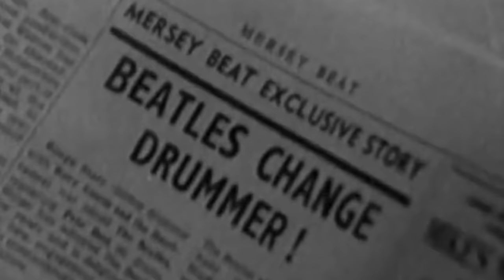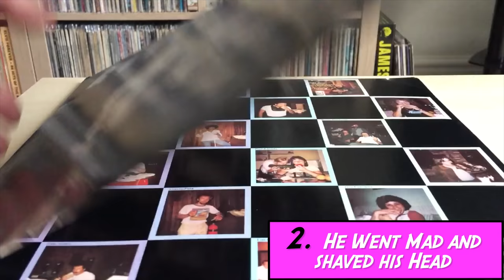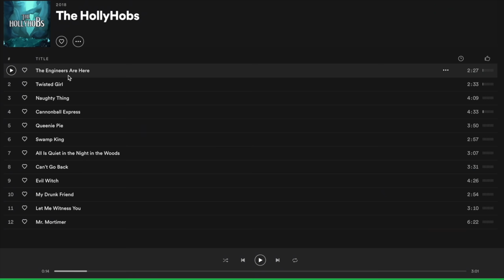Ten Interesting Facts About Ringo Starr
Ringo Starr, The blue eyed, Ring collecting, Bond Girl Marrying, blisters on me fingers, everybody loves to love him Drummer of the Beatles. Enigmatic and iconically charismatic Ringo charmed his way into the Beatles and of course our hearts with his impeccable timing and compositional style of percussion in Rock and Roll. Today we’re gonna show you Ten very interesting facts about everyone’s favorite (or at least top 4) Beatle, Ringo Starr.

Listen to my First Album on itunes, Spotify, Apple Music, literally EVERYWHERE Just search The HollyHobs

Instagram Username is TheHollyHobs

Special Thanks

Leah Robins (Contributing Script Author and Research)